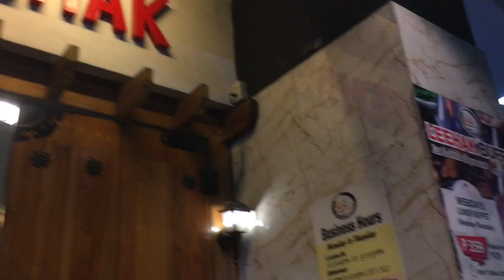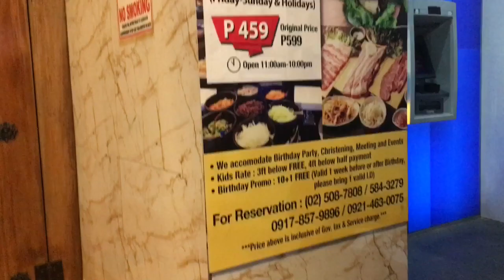“Leehak” our favorite korean buffet || Pioneer center || Aj Parma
Leehak ay matatagpuan po sa pioneer center... monday bonding w/hubby. nakakatuwa kasi d ko napansin un nakalagay na print sa tshirt ni hubby.. buffet veteran.. whahaha d nman halata!

Hit the notif bell